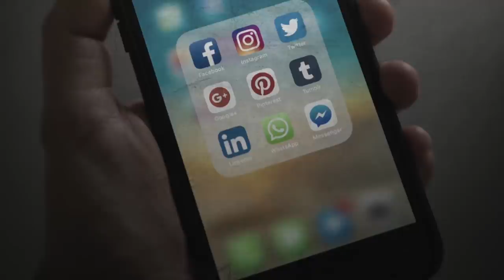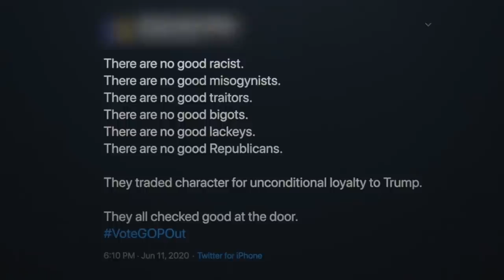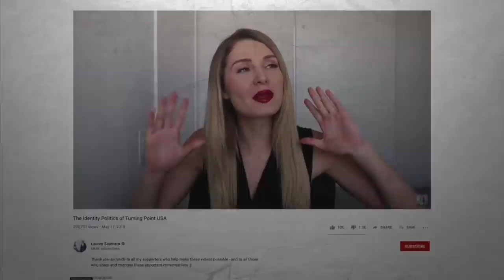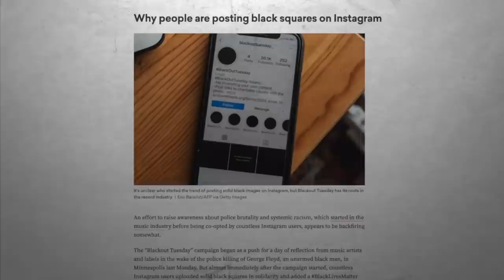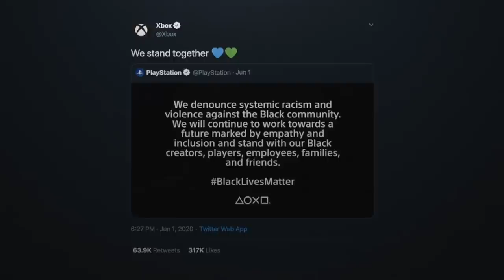Why I left, and why I’m back.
Hey all, an important note! Looking at something objectively and seeing both sides does not mean coming to conclusions that are wishy washy centrist bollocks. It's scary that so many people think this way.

For those who feel there is an importance in exploring all sides to find the truth I hope you consider joining me & supporting my future documentary endeavors. I'm looking forward to chatting to you via live stream on Subscribestar in the next couple of weeks.

If you would like to help with the documentary making process in another way perhaps you have studio space, insider access or any other documentary related support.